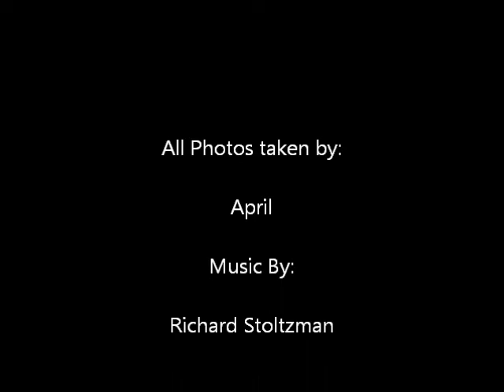Animal Sitting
I never thought animal sitting 9 pets would be this easy! I know not all of them are featured here..